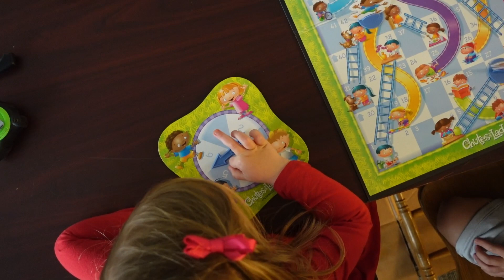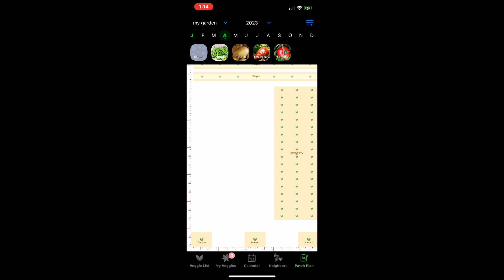Leaving Home for the Day! || TORNADO WATCH 😬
⇢ Even If The Sky Is Falling Down (instrumental version) by Candelion
⇢ Green Morning by Plain Strolls
⇢ Six O'Pluck by Candelion
⇢ Corn Dog Avenue by Martin Klem
⇢ The Storm Inside (instrumental) by Daniel Gunnarsson
⇢ Billy The Doctor by Mike Franklyn